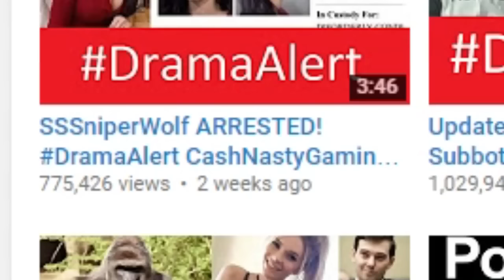Drama Alert (Keemstar) - Channel Trailer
This channel trailer was purely for entertaining purposes only, we didn't do this to offend anyone, just for fun!

Creative Collective: A Channel that makes Channel Trailers for other Channels. Want One? Apply!

Thank you all for supporting us by watching and sharing our videos!

More than just a Community Channel